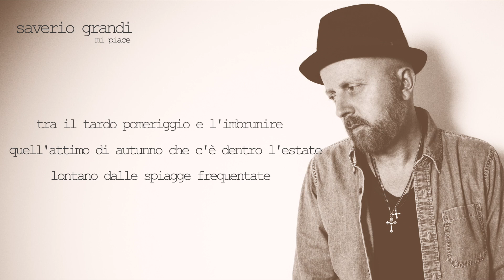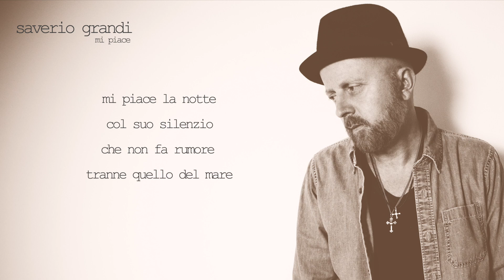Saverio Grandi - Mi Piace (Lyric video)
Ecco il lyric video, per chi volesse cantare il brano o anche solo leggere il testo in scorrimento verticale.
Buona visione!

PAROLE, MELODIA E ACCORDI: Saverio Grandi
Saverio Grandi: voce, chitarre, tastiere, programmazioni, produzione.
Emiliano Bassi: batteria e percussioni
Marco Barusso: basso
Elena Cascio: voce, cori
Mix di Marco Barusso
Mastering: Marco D'Agostino presso 96khz

CHORDS:
Verse:
| D | A/C# | Bm Bm/A | Gmaj7 |
Pre Chorus:
| A F#m | Gmaj7 | A F#m | G A |
Chorus:
| Gmaj7 A | Bm F#m | Gmaj7 A | Bm F#m |
| Gmaj7 A | Bm F#m | Gmaj7 A | D |